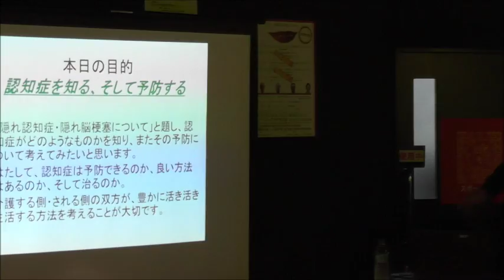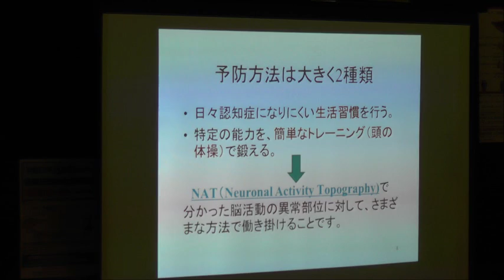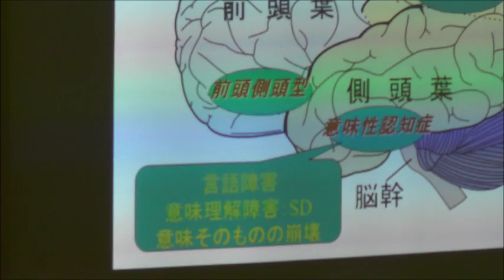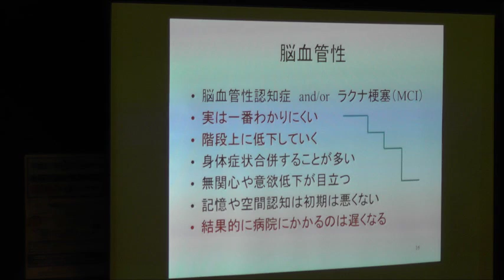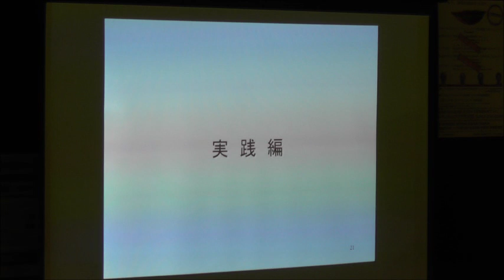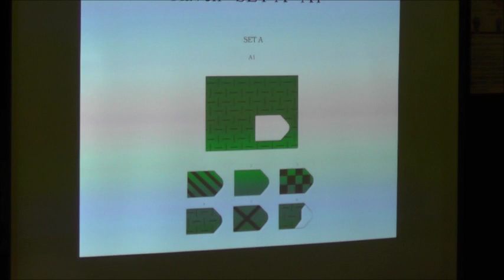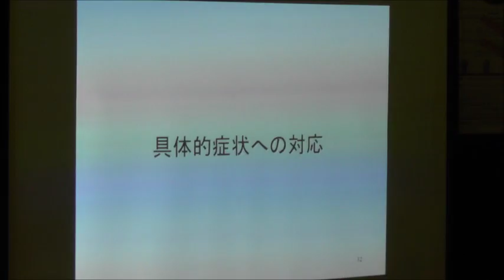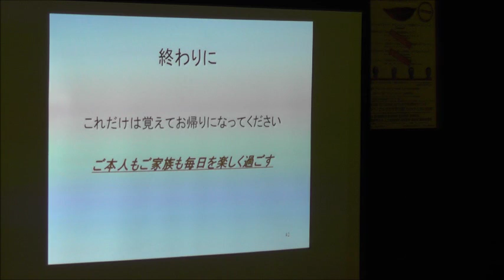【医療情報セミナー】隠れ認知症 隠れ脳梗塞について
2015/09/26に行われた医療情報セミナー
隠れ認知症　隠れ脳梗塞について
講師　江戸川病院　リハビリテーション科　言語聴覚士　中川良尚